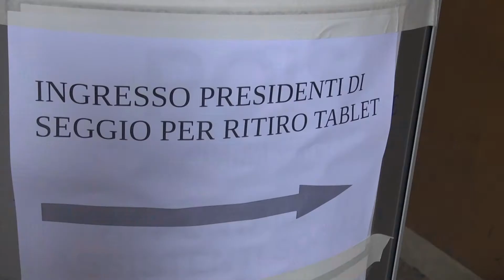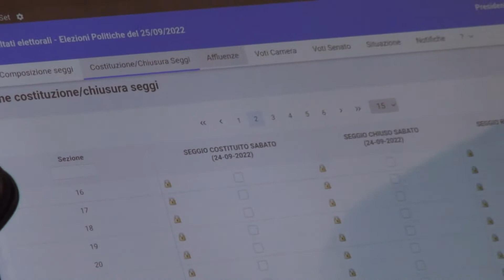A Cremona i risultati elettorali trasmessi con il tablet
Per le Politiche 2022 il Comune di Cremona ha deciso per la prima volta di digitalizzare il lavoro dei presidenti di seggio. I dati su affluenza e voti saranno trasmessi con un tablet collegato alla rete telefonica. Intervista a Mario Vescovi dirigente ufficio elettorale del Comune. Servizio di Giovanni Palisto